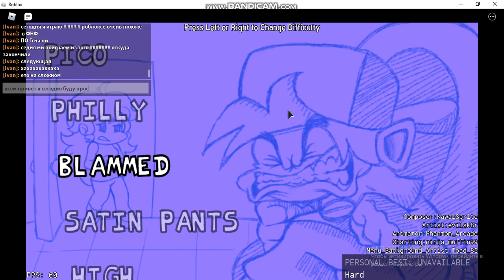Бой с Пико в роблокс